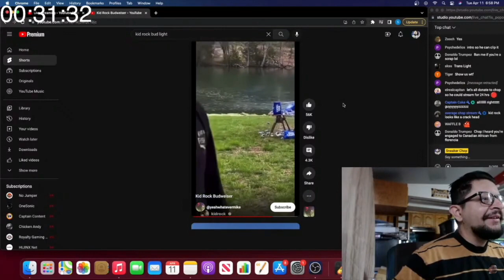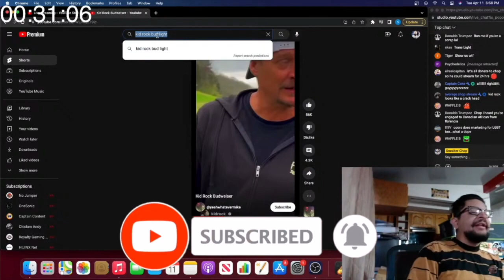Kid Rock Boycotts Bud Light Reaction Video